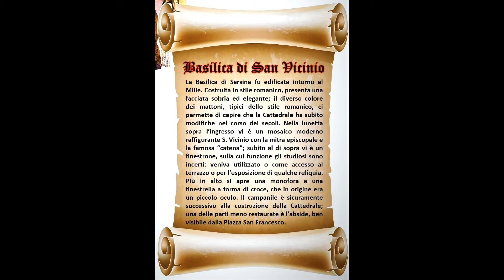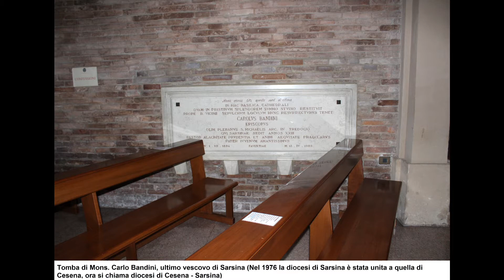Basilica di San Vicinio (Sarsina - FC)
La Basilica di Sarsina fu edificata intorno al Mille. Costruita in stile romanico, presenta una facciata sobria ed elegante; il diverso colore dei mattoni, tipici dello stile romanico, ci permette di capire che la Cattedrale ha subito modifiche nel corso dei secoli. Nella lunetta sopra l’ingresso vi è un mosaico moderno raffigurante S. Vicinio con la mitra episcopale e la famosa “catena”; subito al di sopra vi è un finestrone, sulla cui funzione gli studiosi sono incerti: veniva utilizzato o come accesso al terrazzo o per l’esposizione di qualche reliquia. Più in alto si apre una monofora e una finestrella a forma di croce, che in origine era un piccolo oculo. Il campanile è sicuramente successivo alla costruzione della Cattedrale; una delle parti meno restaurate è l’abside, ben visibile dalla Piazza San Francesco.